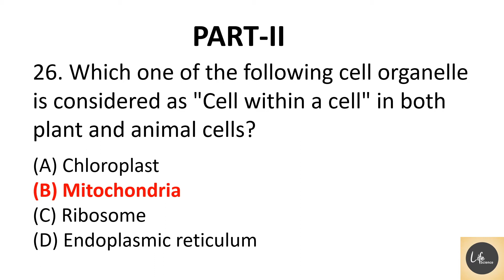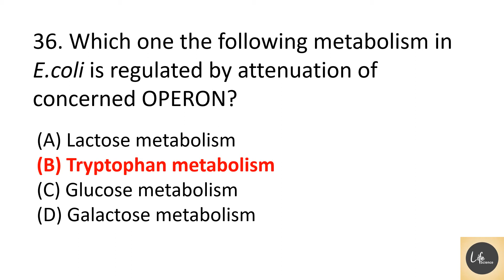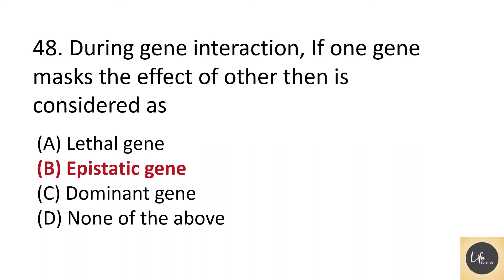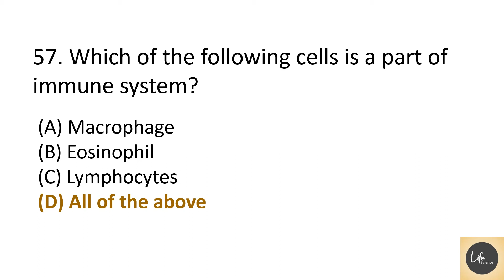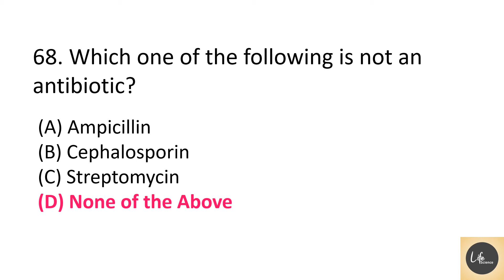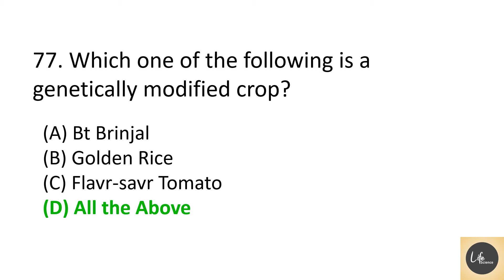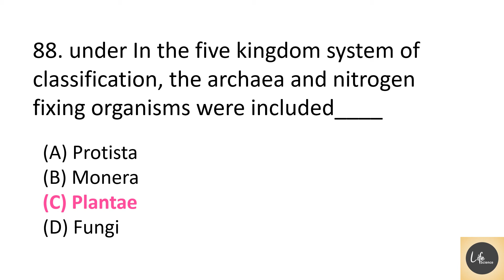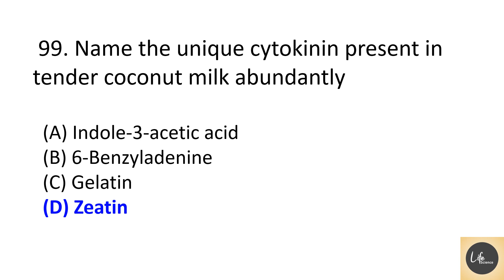CUCET-2020 / CENTRAL UNIVERSITIES COMMON ENTRANCE TEST / ANSWER KEY / LIFE SCIENCE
CUCET - 2020
CENTRAL UNIVERSITIES COMMON ENTRANCE TEST
ANSWER KEY
QUESTION AND ANSWER
LIFE SCIENCE
PG-QP-22

CUCET - 2020
GENERAL KNOWLEDGE :